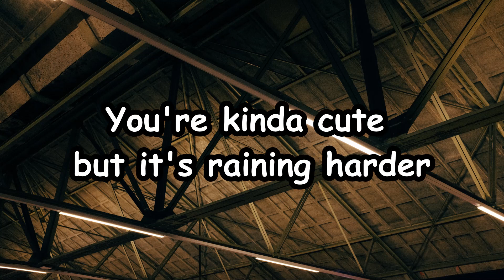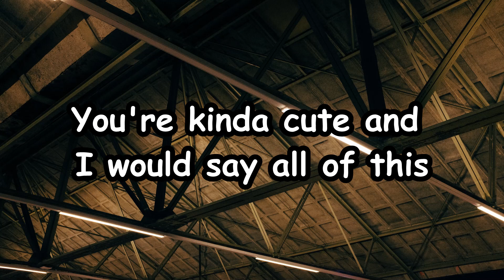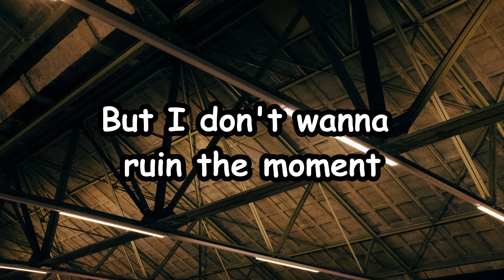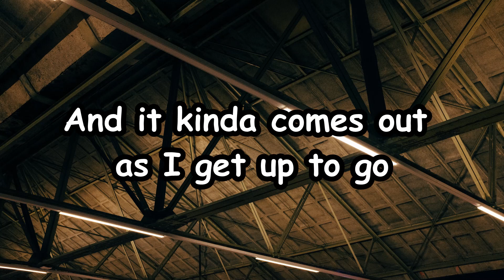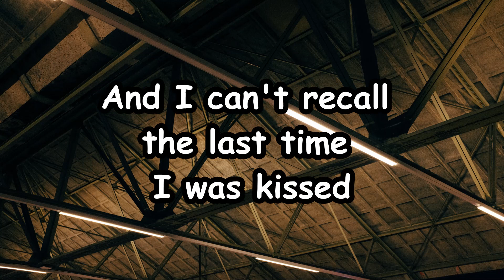Lizzy McAlpine - Ceilings (Lyrics)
Then you're drivin' me home
Before

Before